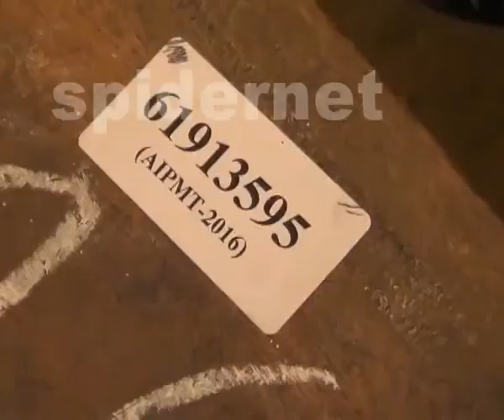medical entrance exam kanatha surekshayil.lalkumar.lalkunnamangalam.spidernet